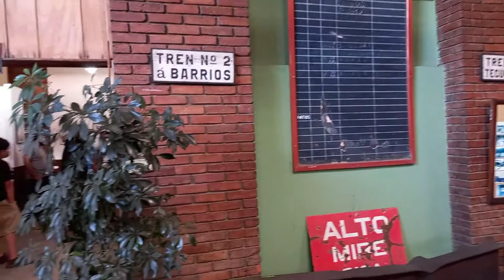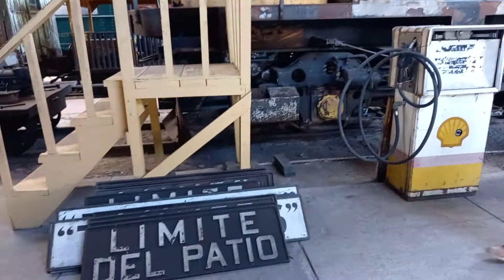Bella Guatemala, tour con guía Museo del Ferrocarril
Museo del Ferrocarril